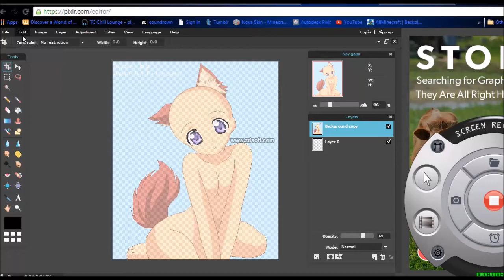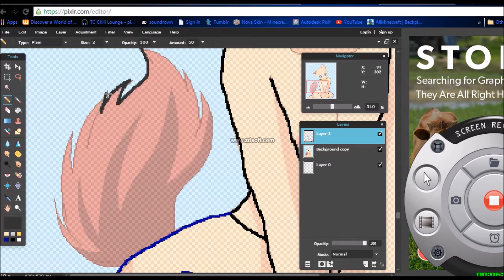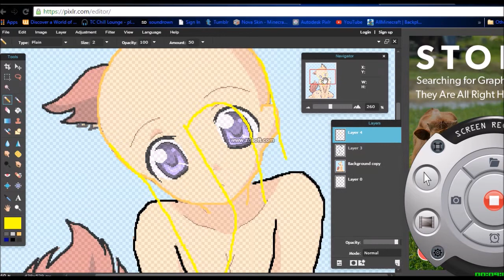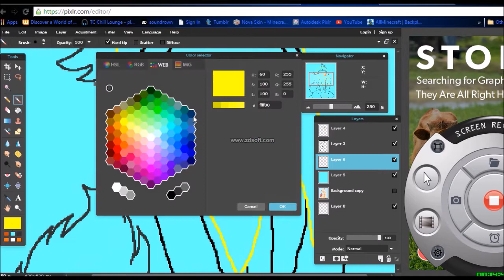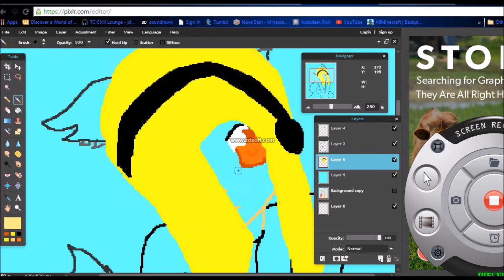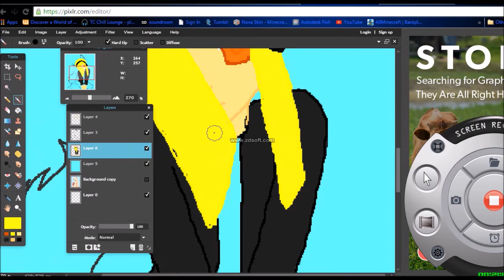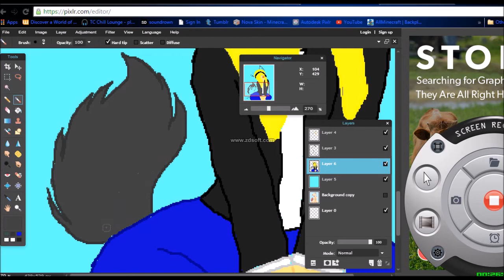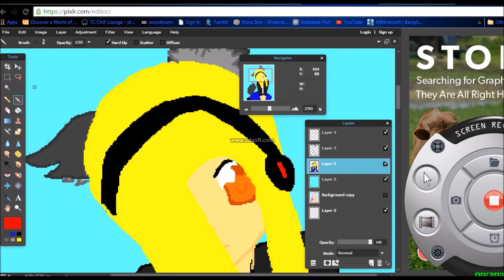First Speed Art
Songs:
hedley invincible